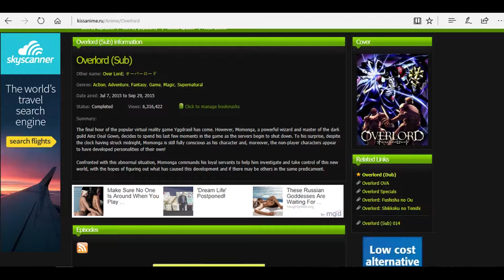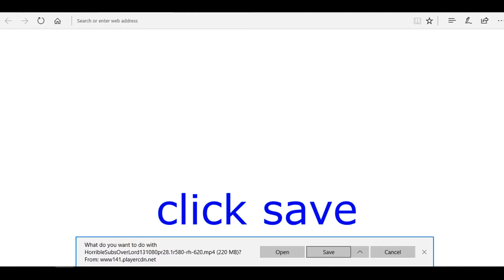How to DOWNLOAD ANIME episodes [2017]